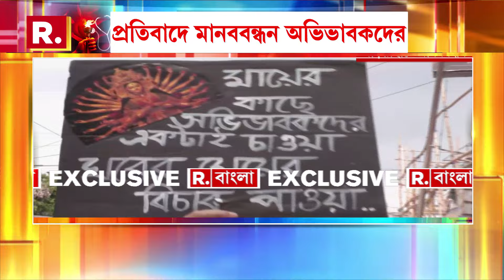পথে নামলেন স্কুল পড়ুয়াদের অভিভাবকরা। ‘অভয়া’র জন‍্য বিচারের দাবি। প্রতিবাদে মানববন্ধন অভিভাবকদের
R G Kar News |  পথে নামলেন স্কুল পড়ুয়াদের অভিভাবকরা। ‘অভয়া’র জন‍্য বিচারের দাবি। প্রতিবাদে মানববন্ধন অভিভাবকদের

রিপাবলিক স্বাধীন।
রিপাবলিক নির্ভীক।
আপনিই রিপাবলিক।